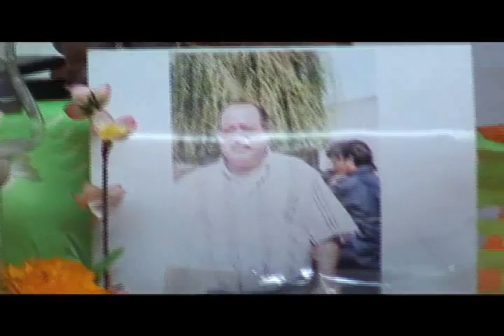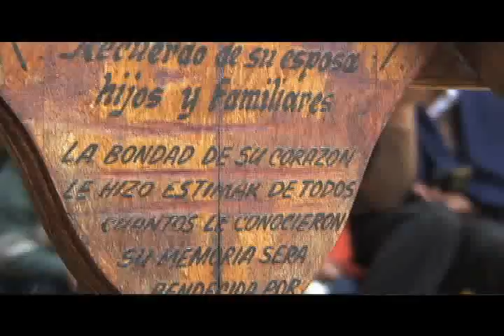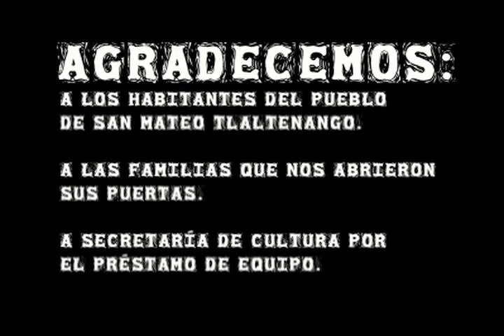Gracias por recordarnos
Cortometraje documental realizado de forma participativa por el colectivo Chante de Todos, en el que se retratan las tradiciones del día de muertos que año con año se llevan a cabo en el pueblo de San Mateo Tlaltenango, Ciudad de México.